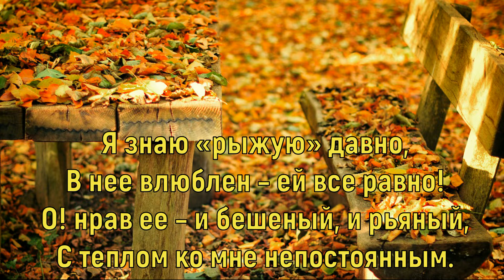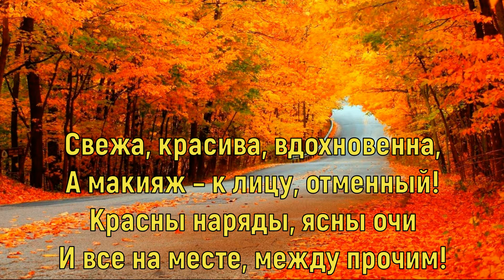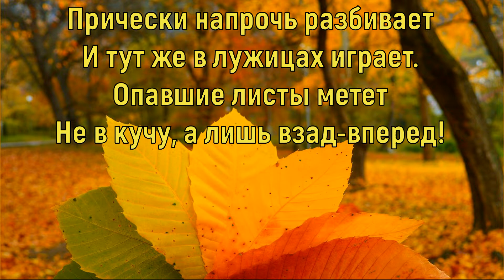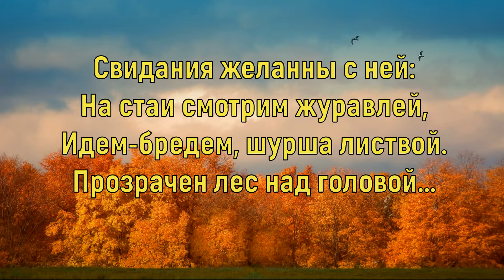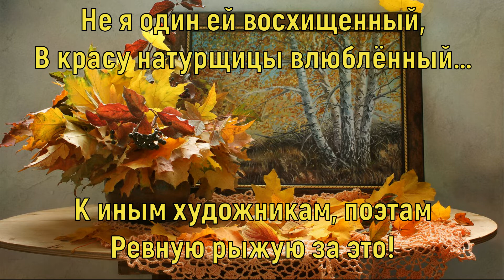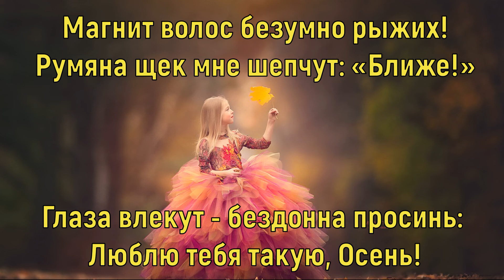Рыжая бестия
Автор стихов - Антюшин Александр Иванович